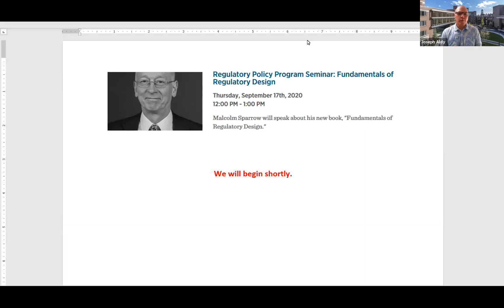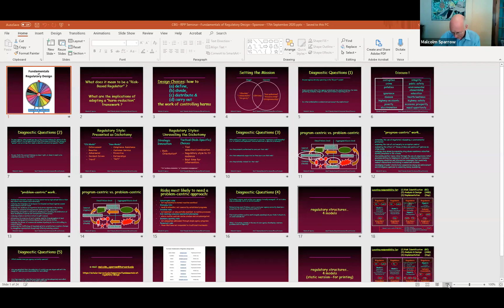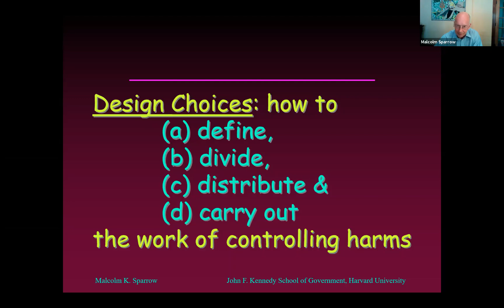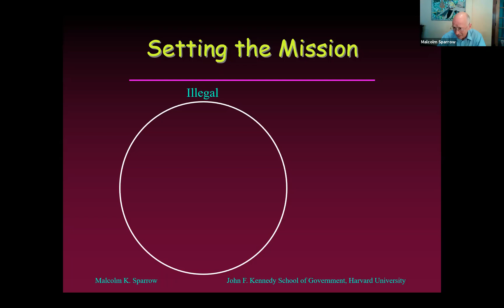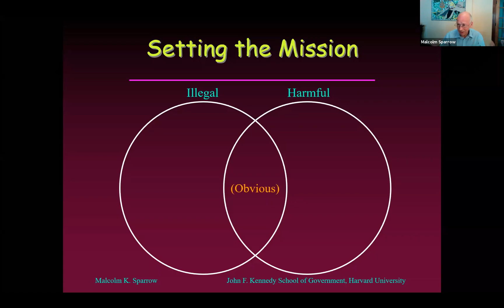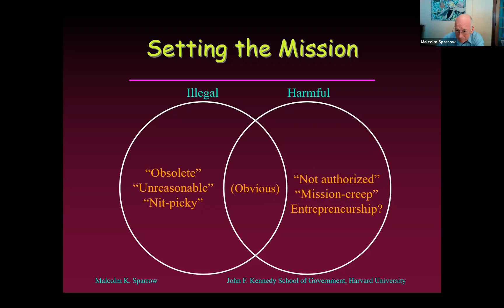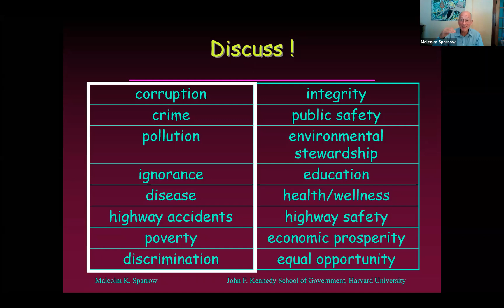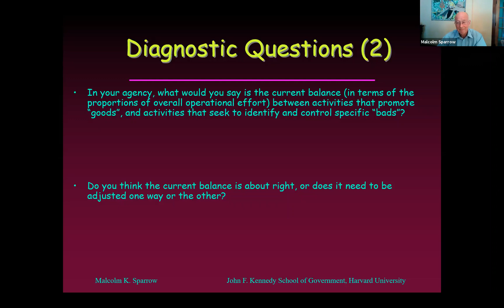Malcolm Sparrow on The Fundamentals of Regulatory Design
This seminar was given by Malcolm Sparrow, Professor of the Practice of Public Management, Harvard Kennedy School, on Thursday, September 17, 2020 as part of the Regulatory Policy Program's weekly seminar series.